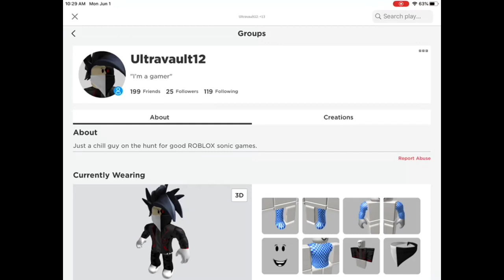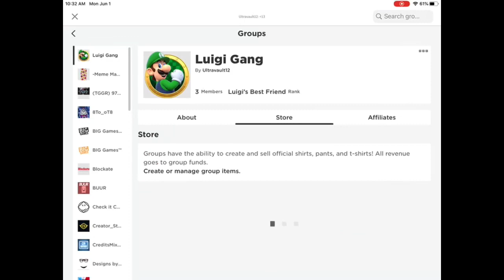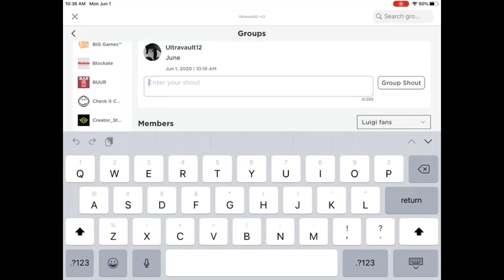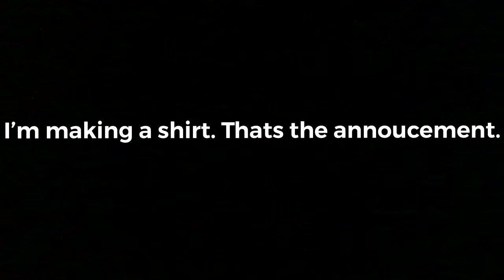I HAVE A ROBLOX GROUP!!!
Today I have a special announcement, I created a group on roblox!